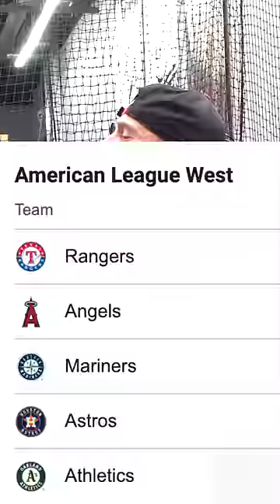GUESS WHO? MLB PITCHER EDITION...